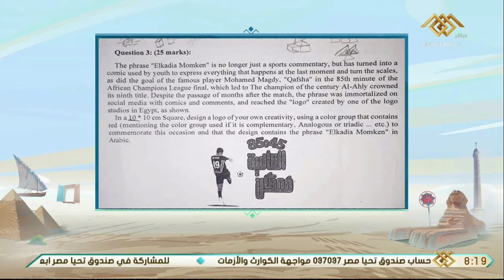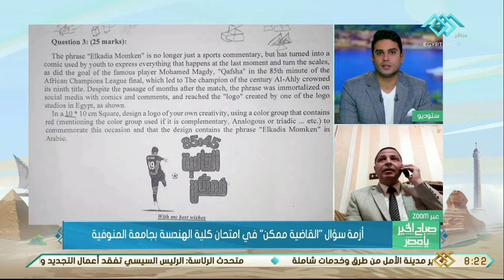صباح الخير يا مصر | أزمة سؤال القاضية ممكن في امتحان كلية الهندسة بجامعة المنوفية